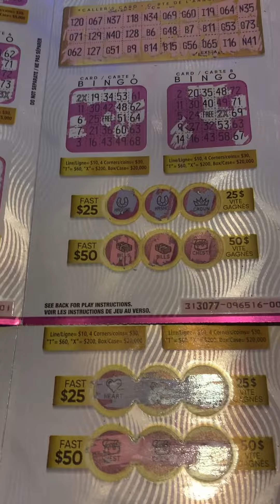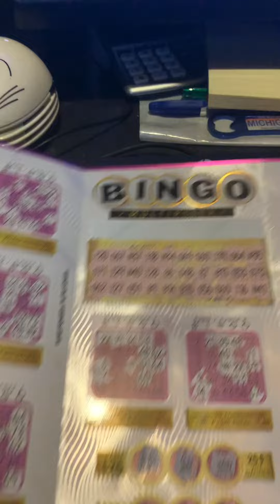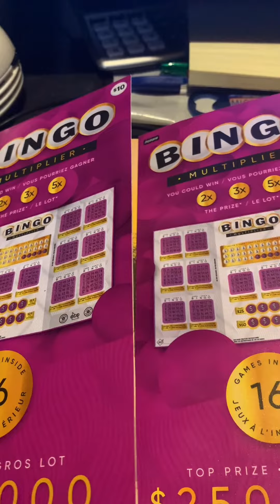Bingo🛎✅ Tuesday as Florida Ted why are there so many loser out⭐️😊$20 dollar session.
Let’s the O72 for a win. Play responsibly and create a budget 🙌🏼